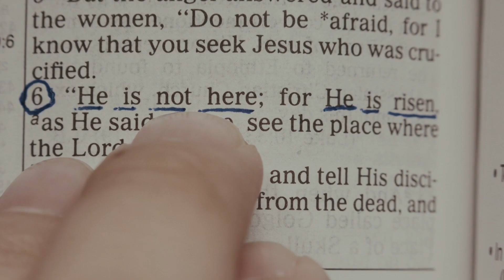"It's A Beginning" with Dr. Wayne Barber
Dr. Wayne Barber explains how our decision to follow Christ is simply a beginning but then what comes next?